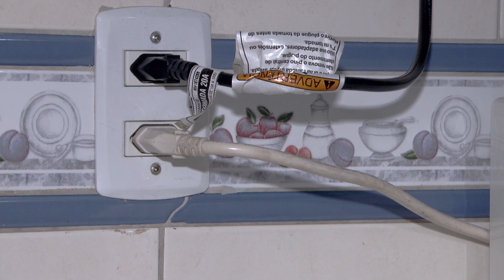REPERCUTE AUMENTO ENERGIA